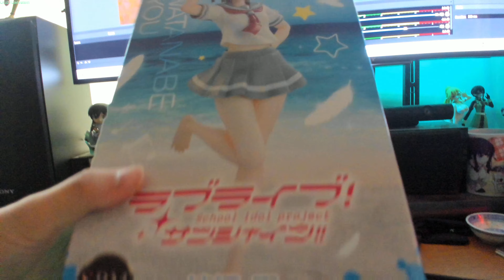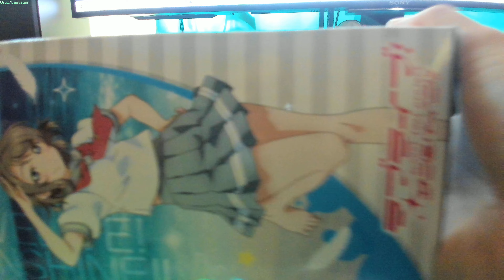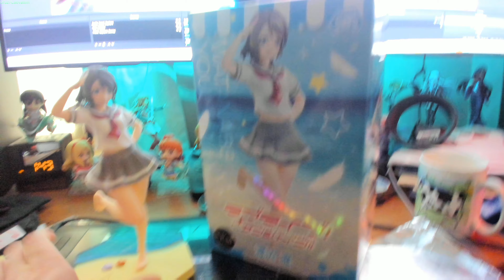Watanabe You Toreba Figurine Unboxing :3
"ZENSOUKU ZENSHIN! , FULL YOUSORO!" :3